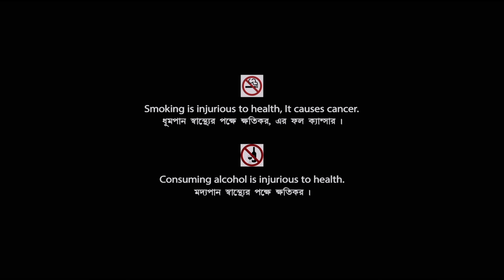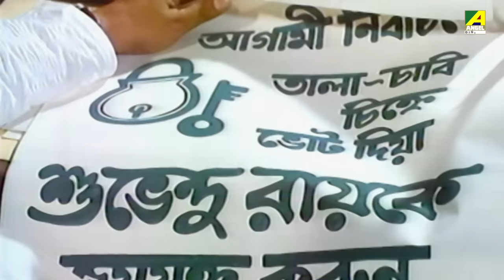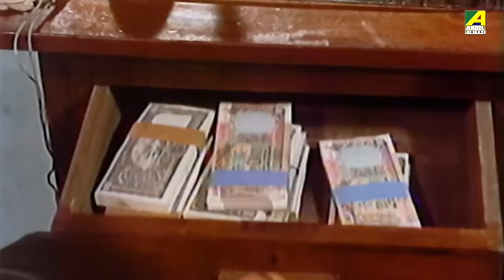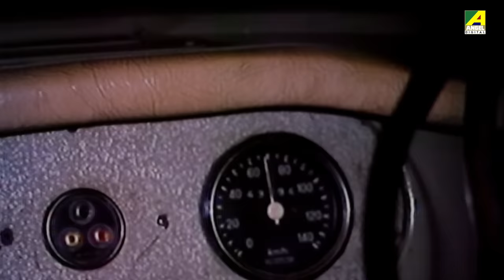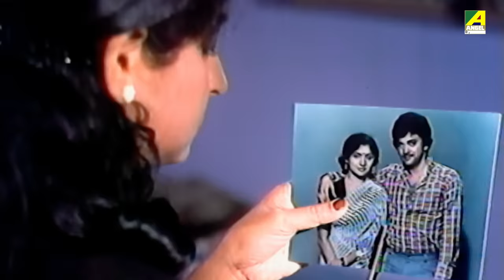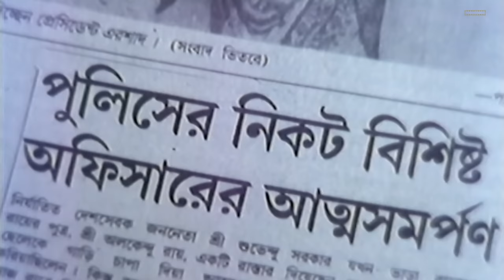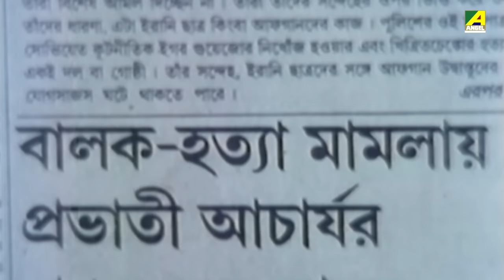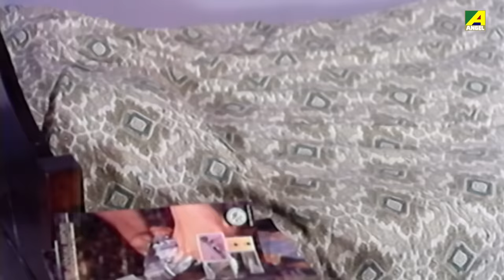Prem O Paap | Bengali Full Movie | Chiranjeet Chakraborty | Mahua Roy Choudhury | Sumitra Mukherjee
Watch the Bengali Full Movie "Prem O Paap" Starring Chiranjeet Chakraborty, Mahua Roy Choudhury, Sumitra Mukherjee, Tarun Kumar, Satya Banerjee, Dilip Roy, Ratna Ghoshal & Others.

Movie : Prem O Paap
Language : Bengali
Genre : Drama, Romance
Director : Umanath Bhattacharya
Story : Samaresh Basu
Music Director : Pabitra Chatterjee
Lyricist : Shibdas Bandyopadhyay
Playback : Arundhati Holme Chowdhury, Sravanti Mazumdar
Release : 1986
Star Cast : Chiranjeet Chakraborty, Mahua Roy Choudhury, Sumitra Mukherjee, Tarun Kumar, Satya Banerjee, Dilip Roy, Ratna Ghoshal, Banani Choudhury, Shailen Mukherjee, Ramesh Mukherjee, Sourin Banerjee, Tarit Chowdhury, Arun Bandyopadhyay, Nripen Chowdhury, Kalyan Majumdar, Pradip Chatterjee, Robin Mukherjee, Sahana Roy Chowdhury